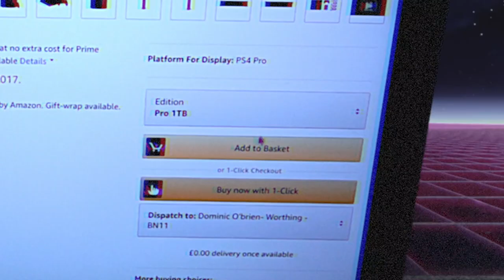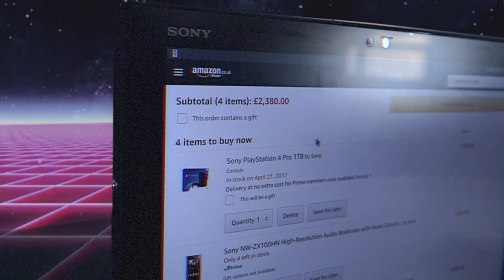Why should I get an XZ Premium?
The XZ Premium is the biggest thing to happen to the Mobile Industry in a long time packing true ground breaking innovation into beautiful premium handset.

But what makes it so good? Let's find out!